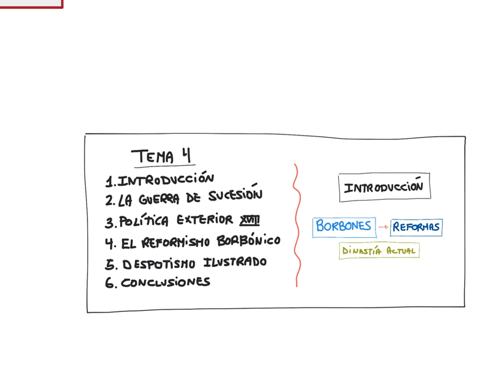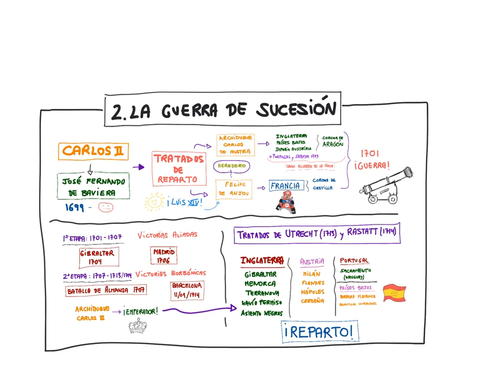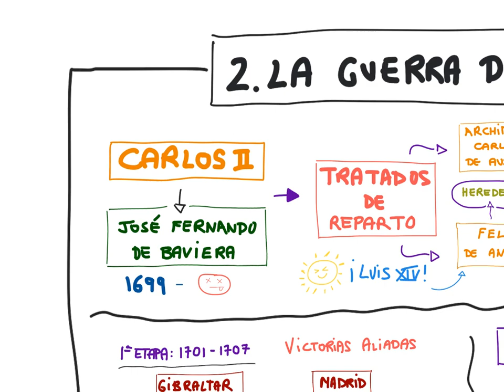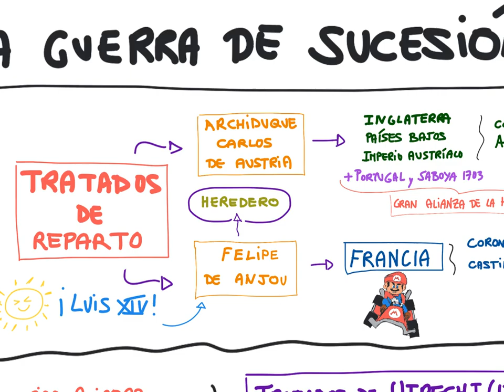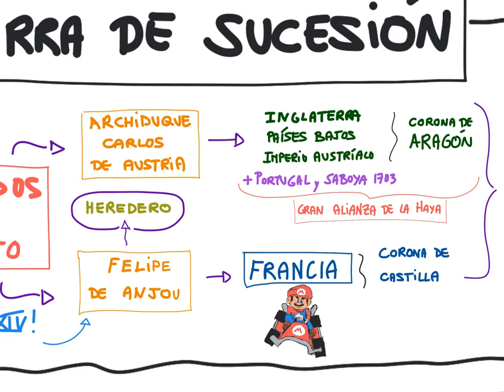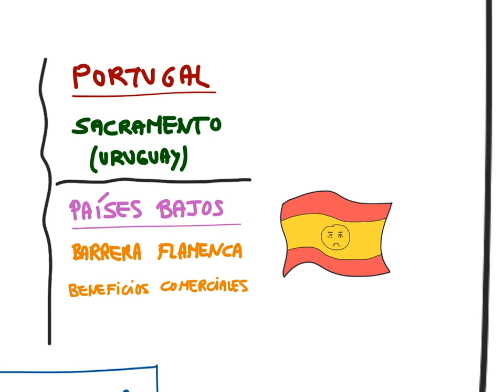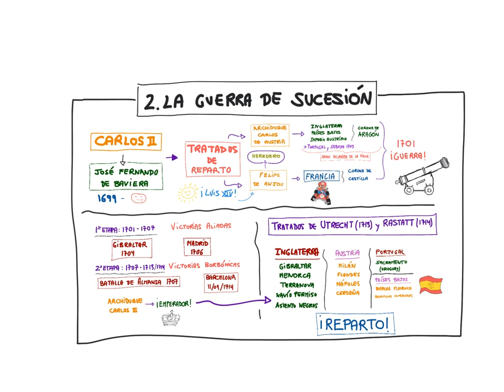2BACH 4x01 - La guerra de Sucesión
Comenzamos el Tema 4 hablando sobre la llegada de los Borbones a nuestro país, tras la Guerra de Sucesión Española.

¡Una guerra que se convirtió en un conflicto internacional digno de Game of Thrones!